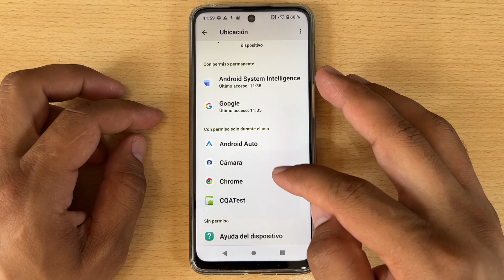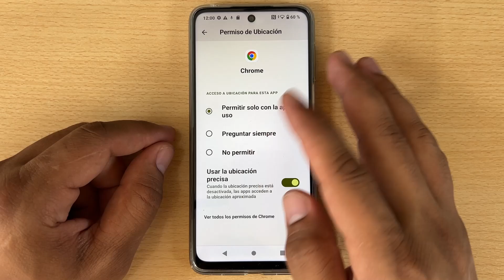Como Activar y Desactivar la Localizacion + Ubicacion en Motorola Moto G85